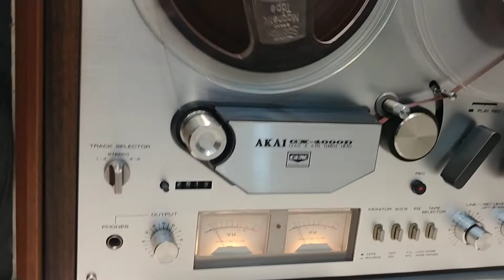Akai GX-4000D, hay và đẹp xuất sắc.